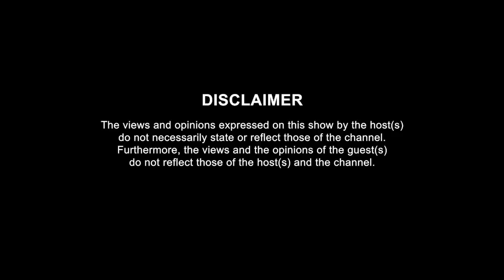iNUMBER NUMBER: Jozi Gold - Interview | Noxolo Dlamini . Mxolisi Nodom & Kgosi Flietor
NOXOLO DLAMINI as Dimo , MXOLISI NODOM as Dikeledi , KGOSI FLIETOR as Seeng & Sign Language Interpreter , ANDISWA P GEBASHE on Netflix Film, iNUMBER NUMBER: Jozi Gold, speak with SA Film Chronicles Host, Thembi Zikalala about:

The Reboot and return of iNumber Number: Jozi Gold , Challenges , Experience of filming the Sequel & Adapting to pressure.

iNumber Number: Jozi Gold is a reboot of the franchise, with Netflix collaborating with the original team of Donovan Marsh and lead actors Sdumo Mtshali and Presley Chweneyagae to bring back SA’s most famous cop duo, Chili and Shoes. Donovan Marsh dons a triple creative hat as the film’s creator, Writer and Director in the reboot of this iconic franchise. The film is produced by Quizzical Pictures - the production house behind the hugely successful Netflix series Savage Beauty.